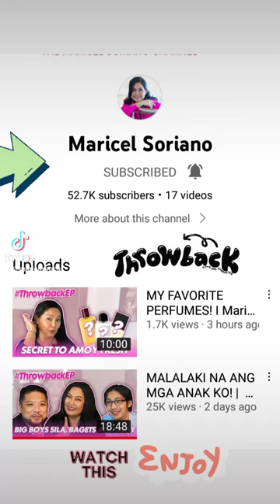Throwback vlog ng Diamond Star mapapanood ng muli